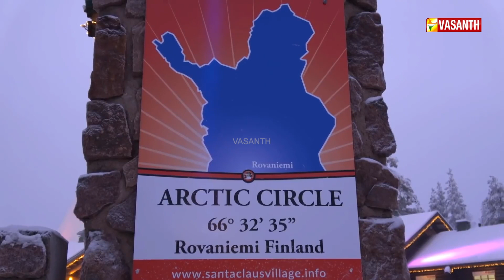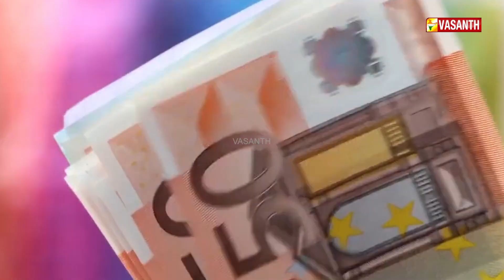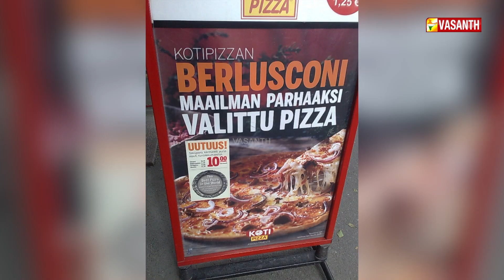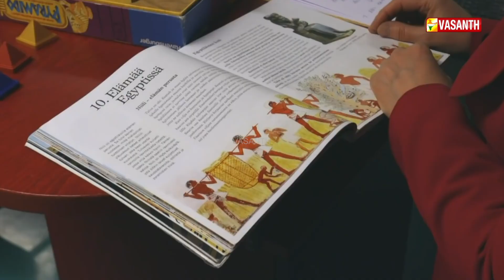Ulagam360 | திருட்டு பயம் இல்லாத மக்கள் | Vasanth TV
மனைவிகளை முதுகில் தூக்கிக் கொண்டு கணவர்கள் ஓடும் வினோத போட்டி

திருட்டு பயம் இல்லாமல் வீடுகளை திறந்து வைத்துவிட்டு செல்லும் மக்கள்